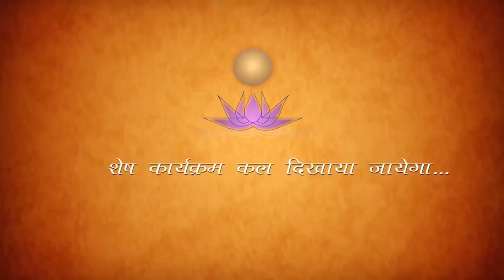Morning Meditation Session | EP 2458 Lokariya Bihar